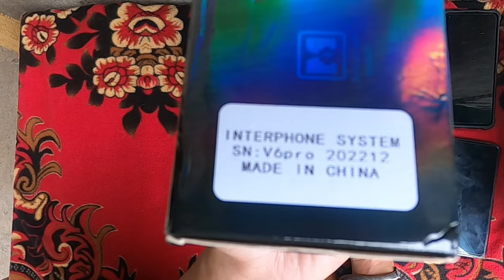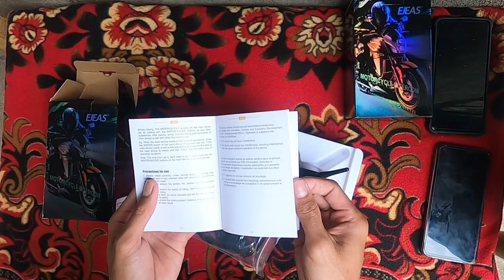EJEAS V6 PRO INTERCOM